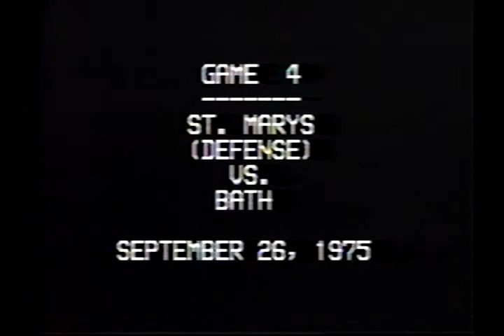St Marys vs Bath 1975 Ohio (1 of 1)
GloryYears.com Presents - St Marys vs Bath 1975 Ohio  (1 of 1)-v8198